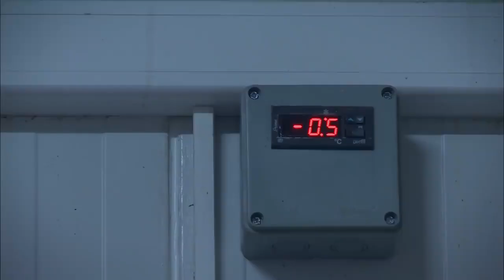Sezgin Onuralp'in Dramı - Vol. 28